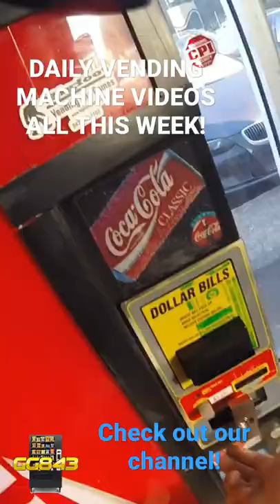Working HARD To Grow Our Vending Machine Business! Collecting Money!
We are Working Hard to Grow Our Vending Business and Our YouTube Channel!!! We're Collecting Money!!! Enjoy Arcade Pinball Vending and All Things Cool Auction Week!